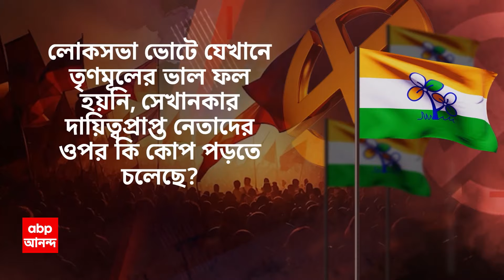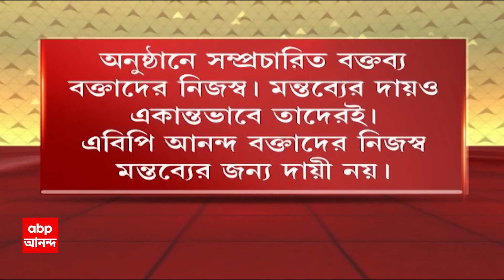Mamata Banerjee: ভোটে জিতে মানুষকে পরিষেবা না দিলে কোনও সম্পর্ক নেই, কড়া বার্তা মমতার।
ABP Ananda Live: অভিযোগ এলেই ব্যবস্থা। ভোটে জিতে মানুষকে পরিষেবা না দিলে কোনও সম্পর্ক নেই। ধর্মতলার সমাবেশ থেকে জনপ্রতিনিধিদের হুঁশিয়ারি তৃণমূল নেত্রীর। 'রক্ত থাকতে বিজেপির মতো সাম্প্রদায়িক শক্তির সঙ্গে তৃণমূল হাত মেলাবে না', 'আমরা ভয় পাই না, লড়তে জানি', 'বিজেপির সংখ্যাগরিষ্ঠ নেই, টাকা দিয়ে সরকার তৈরি করেছে', 'দল কিনে নিয়েছে, অথচ মন্ত্রিত্বও দেয়নি', 'সাম্প্রদায়িকতা, দুর্নীতির কাছে মাথানত করব না', 'কেউ যেন আপনাদের লোভী বানাতে না পারে', 'দুর্নীতির সঙ্গে আপোস নয়', 'ভোটে জিতে মানুষকে পরিষেবা না দিলে কোনও সম্পর্ক নেই', মন্তব্য মমতা বন্দ্য়োপাধ্য়য়ের। 'আশা রাখব আগামীদিনে উত্তরবঙ্গের মানুষ আমাদের সমর্থন দেবেন। মালদার আম-আমসত্ত্ব ২০২৬-এ আমরা পাবই', বললেন মুখ্যমন্ত্রী। 'আমরা যত জিতব, তত মানুষের কর্মী হতে পারব।' 'আমি চাই বাংলার সঙ্গে গোটা দেশের সম্পর্ক ভাল হোক।' 'অখিলেশের মাধ্যমে যার সূচনা হল।' 'উত্তরপ্রদেশে যে খেলা অখিলেশ দেখিয়েছেন, তাতে বিজেপির ইস্তফা দেওয়া উচিত ছিল।' 'দিল্লিতে ভয় দেখিয়ে যে সরকার তৈরি হয়েছে, তার আয়ু বেশিদিন নেই', বললেন মমতা বন্দ্যোপাধ্যায়।

 / abpanandatv